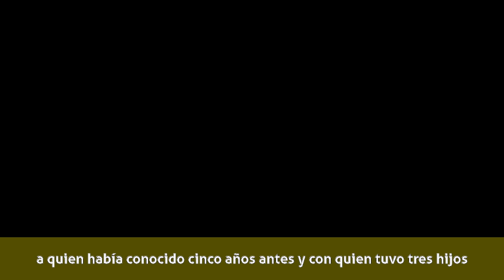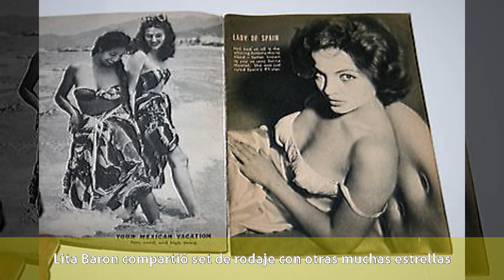Lita Baron - Biografía